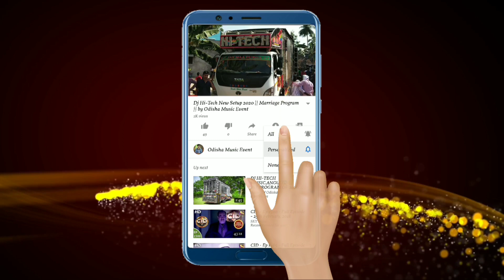Dj Green New Marriage Program Setup 2020 || by Odisha Music Event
Visit Again.